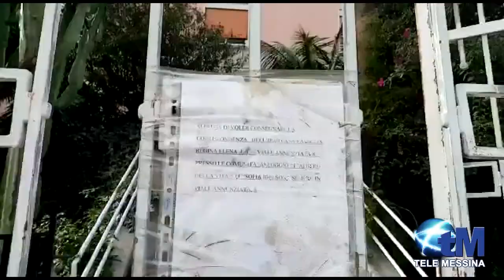SERVIZIO CASA FAMIGLIA DEL 08 12 19